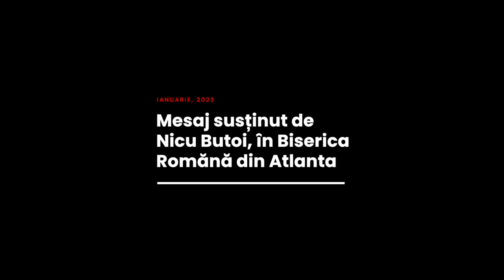Nicu Butoi - Contul fecioarei Maria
Biserica Română din Atlanta - mesaj rostit de pastorul Nicu Butoi, în data de 27 ianuarie 2023. Predici pentru vremuri grele